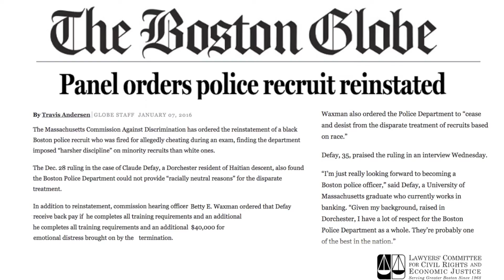Lawyers' Committee for Civil Rights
An introduction to the Lawyers' Committee for Civil Rights, an organization serving Greater Boston since 1968.